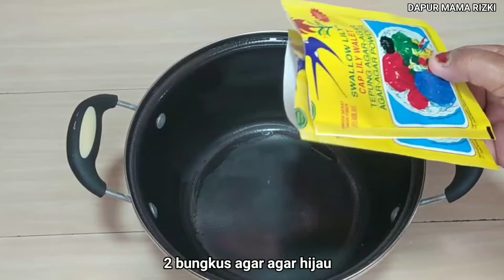INI YANG BIKIN DOMPET TEBEL DI BULAN RAMADHAN!! RUGI KALO GAK COBAIN!! SUPER CREAMY SANGAT ENAK